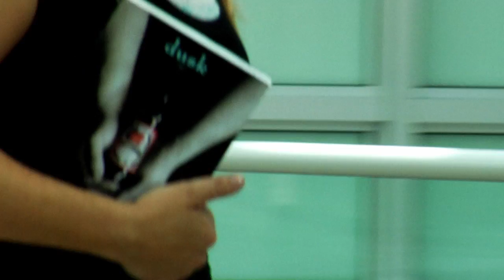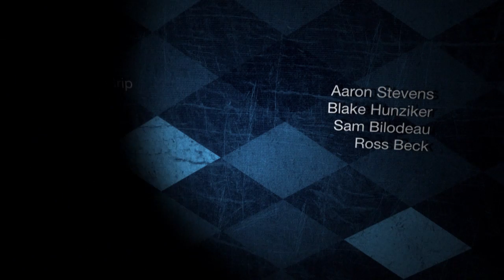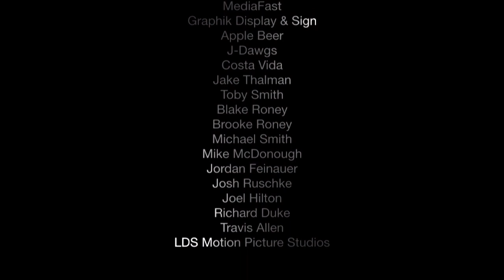Cosmo: The Quest Extended Edition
The extended version of the episodes that screened at LaVell Edwards stadium in Provo, UT in 2008 for a combined audience of 380,000 people.